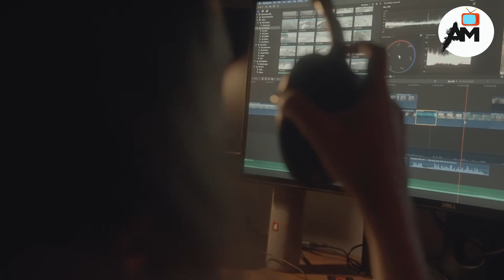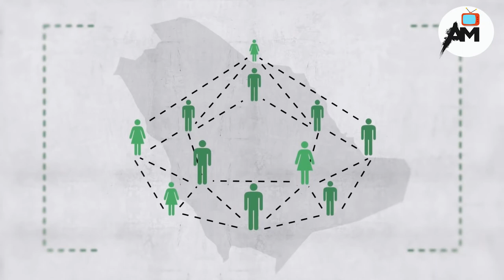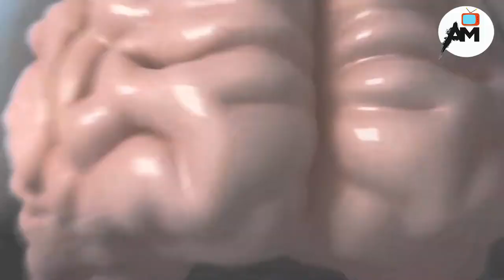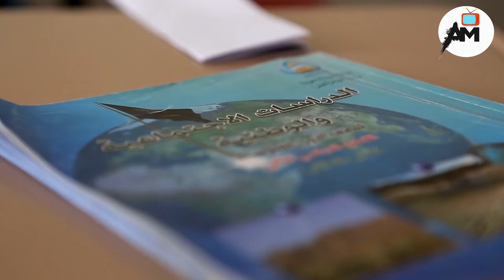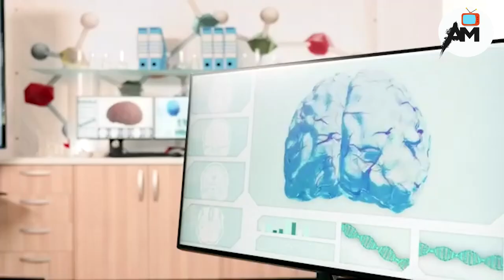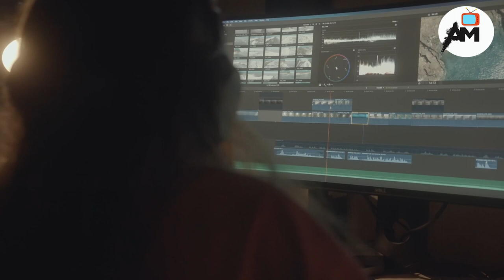Jiraalkay1|Episode1|Daawashada Muqaalada Galmada ah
Marka uu samaynayo waxa uu u haystaa in aanuu cidna dhibayn laakiin ma oga in uu isagu yahay dhibanaha koowaad, ma oga in uu kusii hoobanayo wadada qabatinka qabatinkan la mid maaha qabatinada kale maxaa yeelay waxa laga heli karaa meel walba iyo xilli kasta.